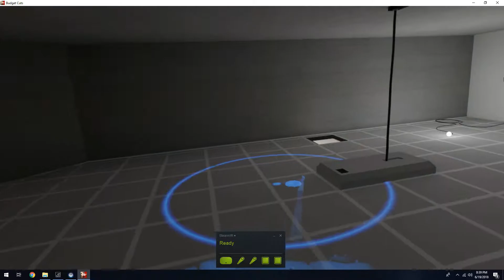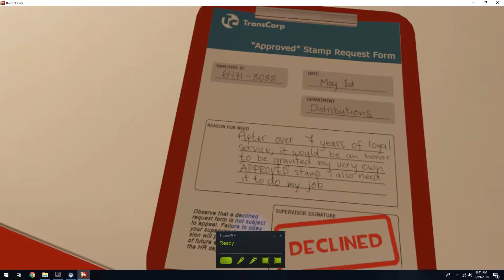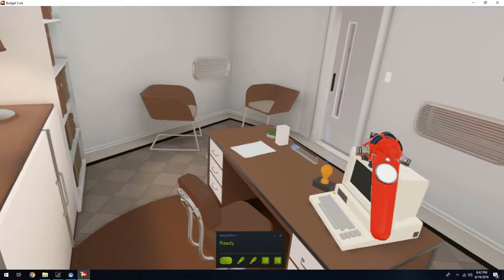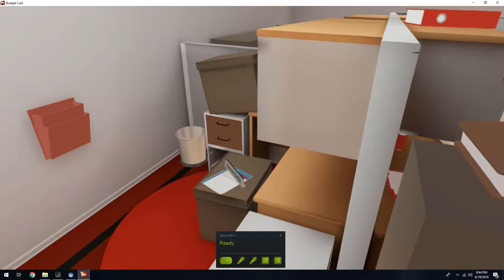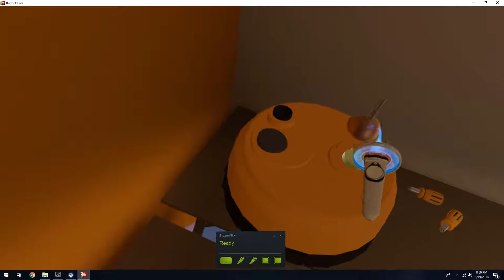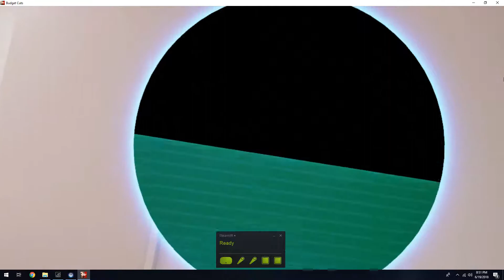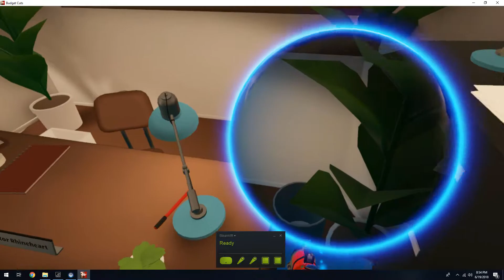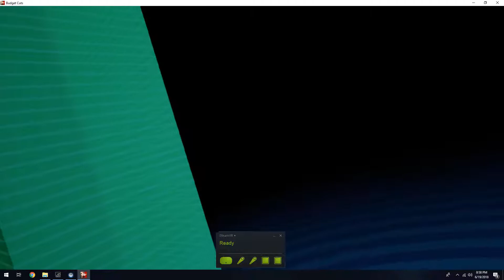Budget Cuts- 6. Golden Whales